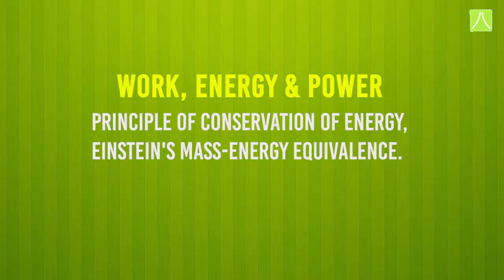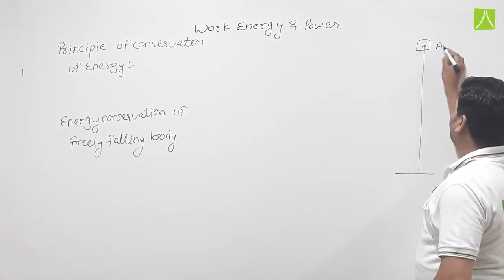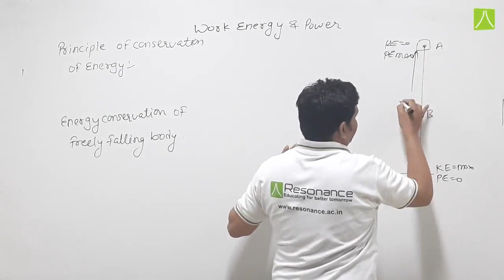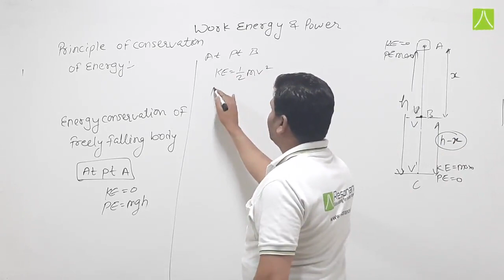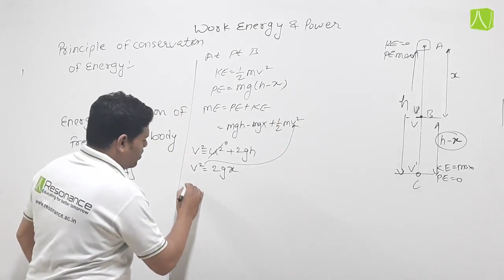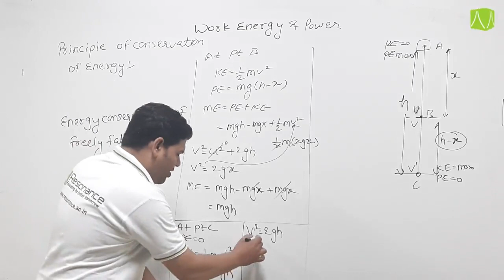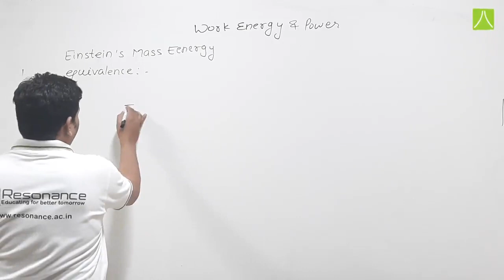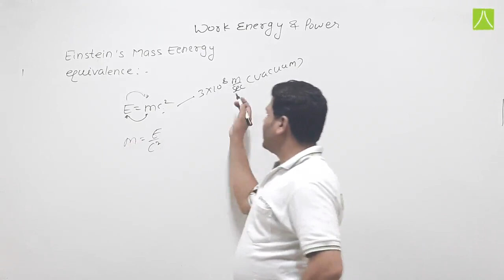WORK, ENERGY AND POWER | L- 3 | PHYSICS | CLASS 9 | BY RESO EXPERT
Principle of Conservation of Energy, Einstein's Mass-Energy Equivalence.